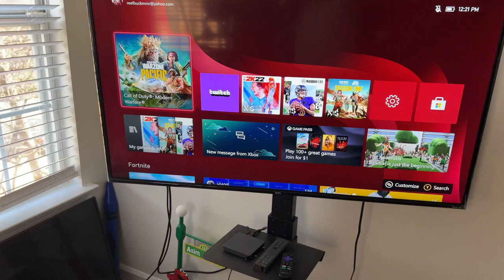Put a snake on her prank (she passed out)